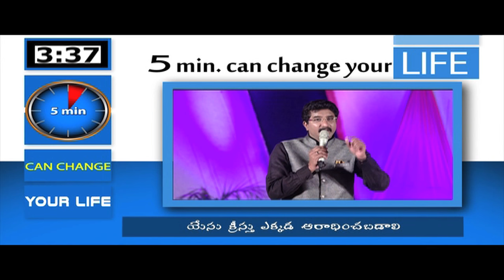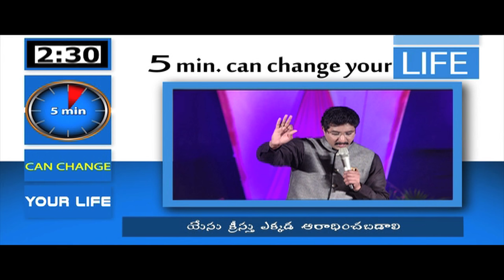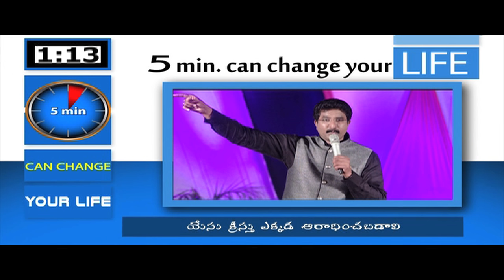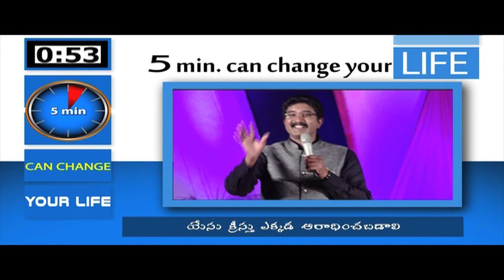Where should JESUS CHRIST has to be worshiped?